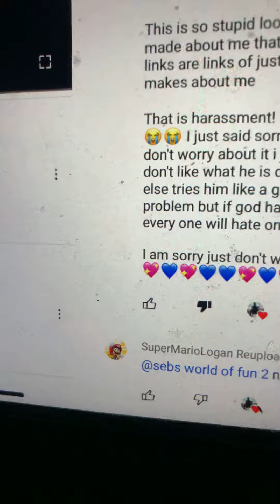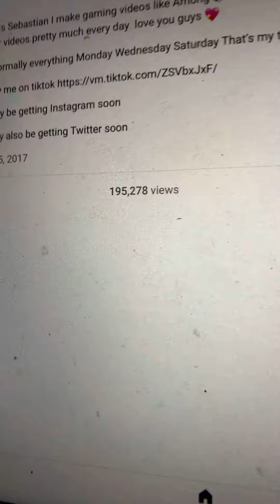THAT IS IT!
I am never forgiving him!